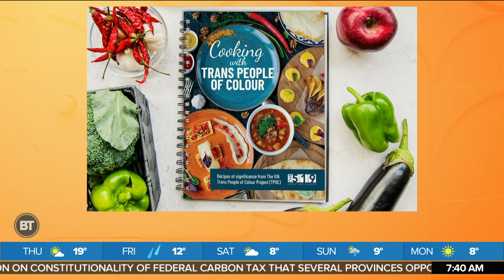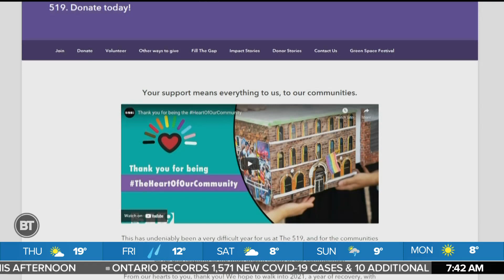The Trans People of Colour Program Is Releasing a Cookbook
Trans Day of Visibility is on March 31! Mariana Cortes, TPOC Peer leader and Activist chats with Dina about how  The Trans People Of Colour program is releasing a cookbook featuring favourite recipes from their members to raise awareness.